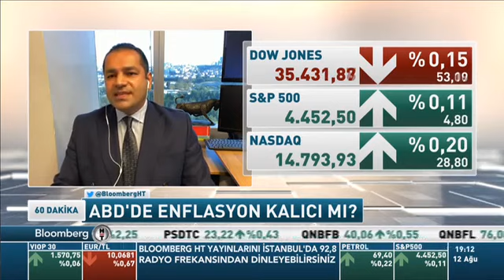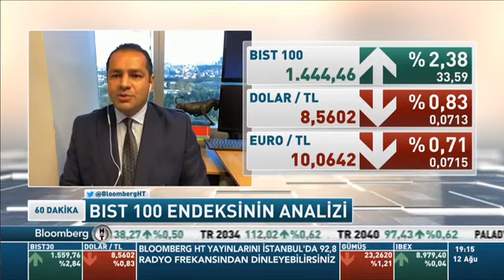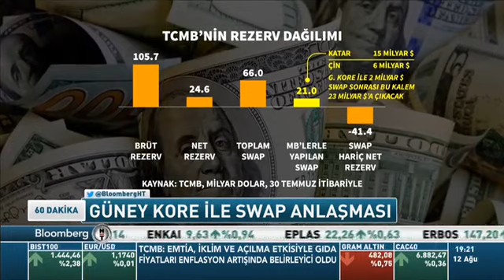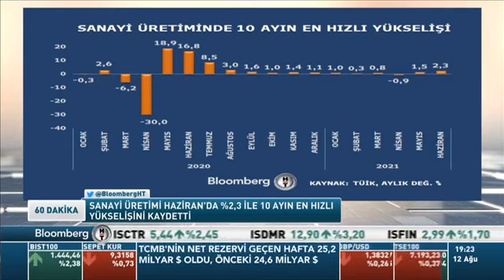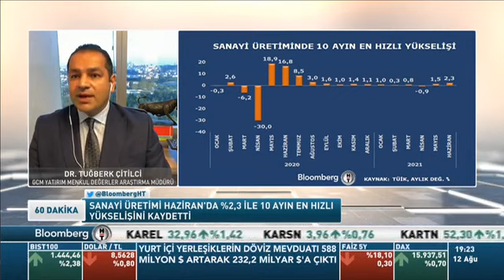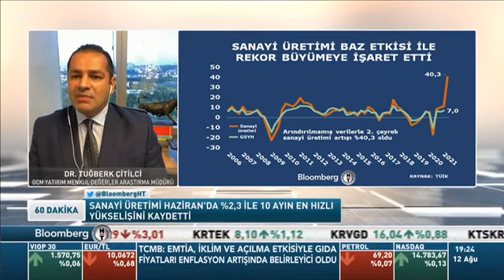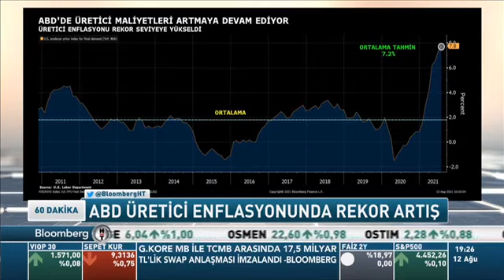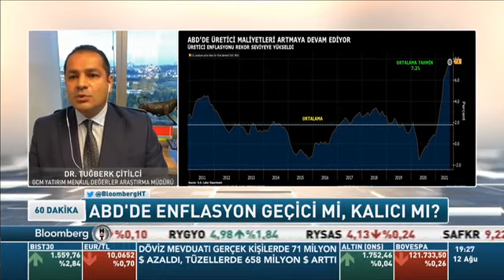12.08.2021 - Bloomberg HT - 60 Dakika - GCM Yatırım Araştırma Müdürü Dr. Tuğberk ÇİTİLCİ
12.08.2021 - Bloomberg HT - 60 Dakika - GCM Yatırım Araştırma Müdürü Dr. Tuğberk ÇİTİLCİ